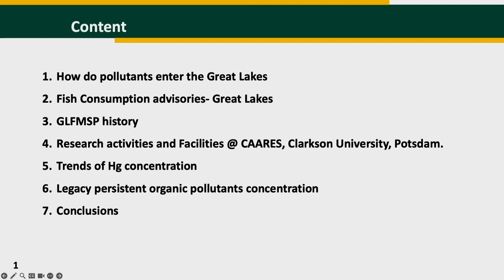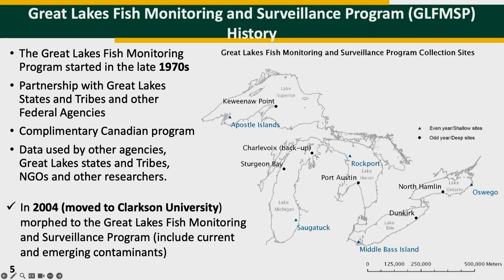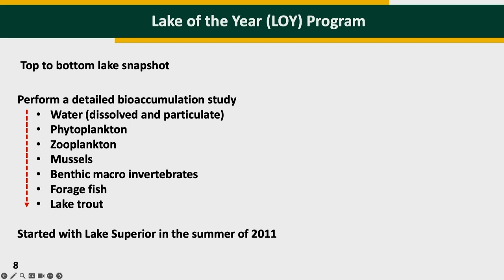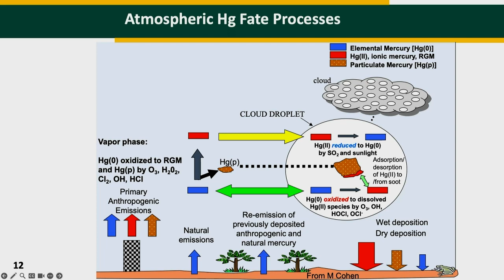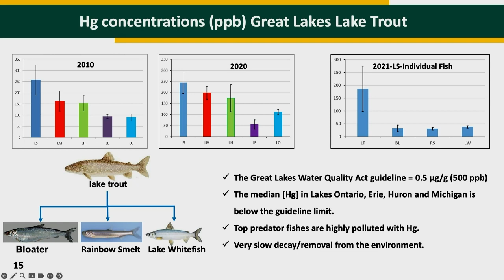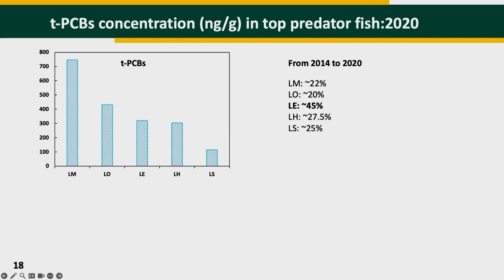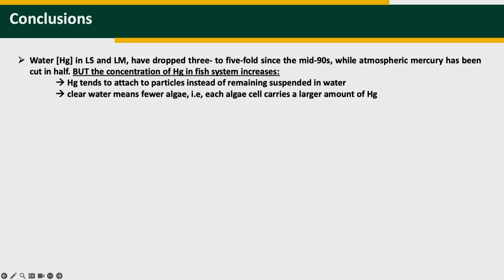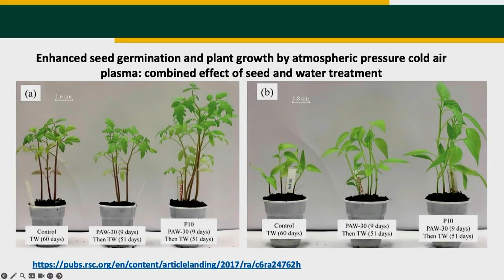Contaminants in Great Lakes Fish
Sivachandiran Loganathan, PhD from the CAARES Lab at Clarkson University explains the evidence and exploration of legacy and emerging contaminants in great lake fish.